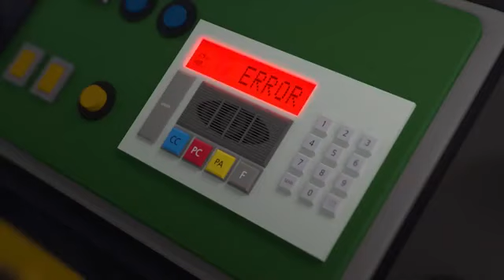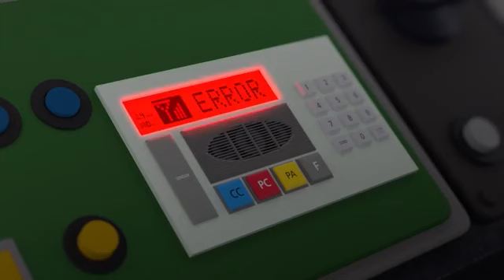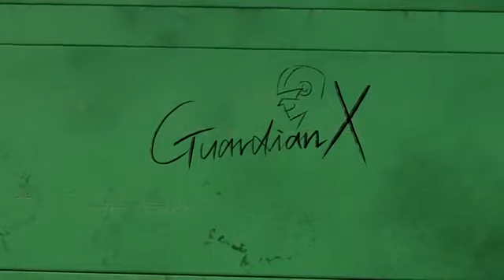Titipo Little Bus train Cartoon